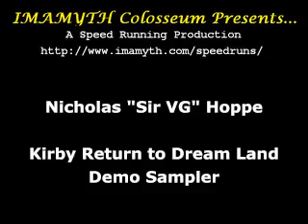Kirby Return to Dream Land Sampler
Just a sampler video of what the new Kirby game is like.  Covers though the first two worlds, gets most, but not all of the items for a 100% run.  Not speed running it, but not taking my time either.  Just something for you to enjoy.